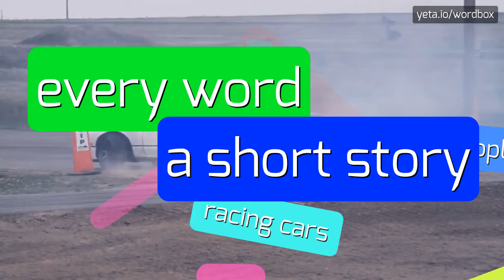FITZGERALDESQUE - HOW TO PRONOUNCE IT!?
Watch how to say and pronounce "fitzgeraldesque"!